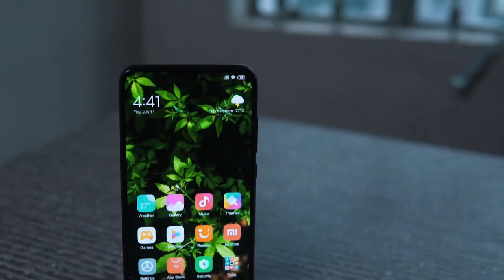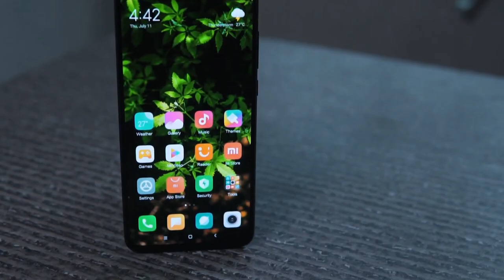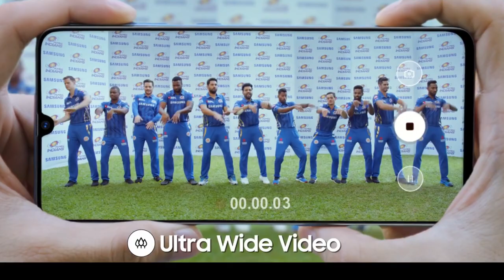Xiaomi Mi A3 - Snapdragon 665, Indisplay Fingerprint, Unboxing, 32MP Selfie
Xiaomi Mi A3 Full Specifications, Price and Launch Date